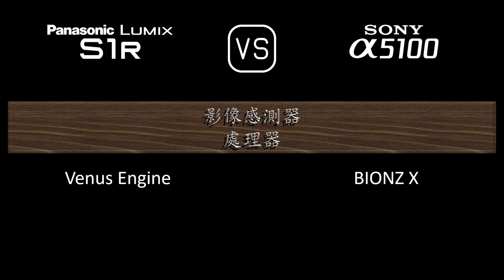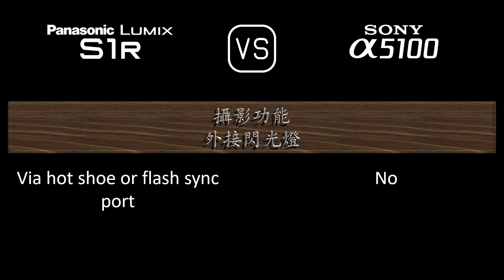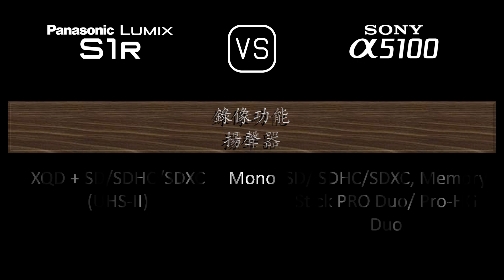Panasonic Lumix S1R 與 Sony A5100 的規格比較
本片是 Panasonic Lumix S1R 與 Sony A5100 的功能概述和規格比較 (comparison of specifications)，希望對您有所啟發。感謝您的支持。

00:24 推出
00:32 機身
00:41 影像感測器
01:05 影像
01:21 光學與對焦
01:50 屏幕
02:10 取景器
02:26 攝影功能
03:27 錄像功能
03:43 儲存
03:47 連接性
04:16 物理特性
04:36 雜項